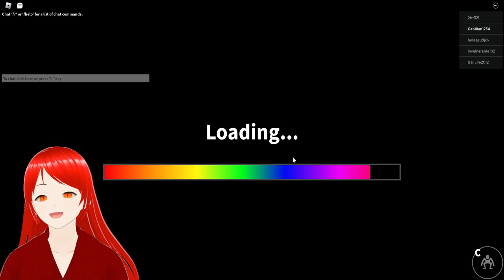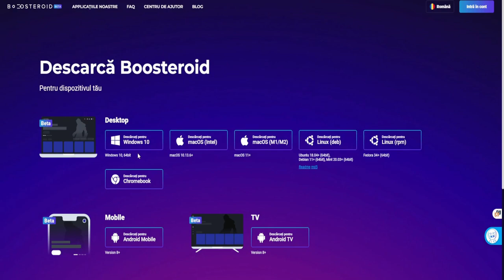Acest joc de pe Roblox are peste un miliard de vizite. Stai ce!